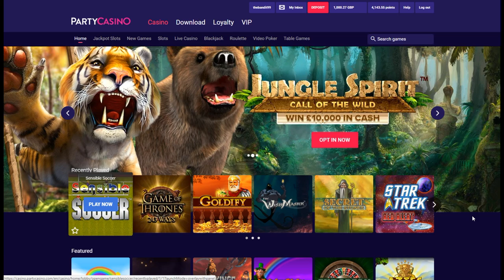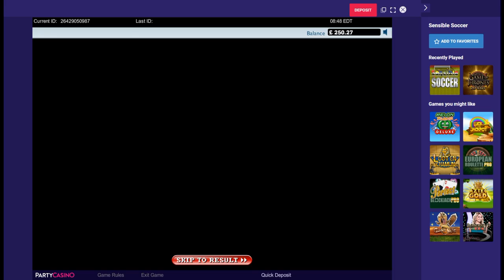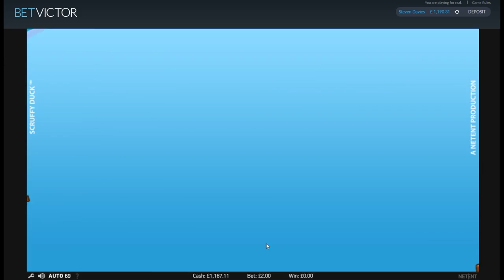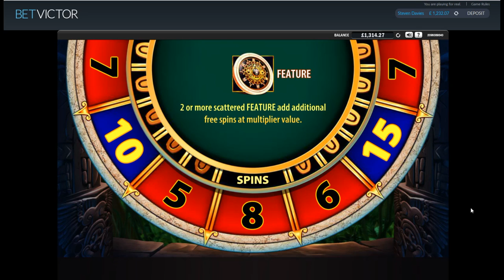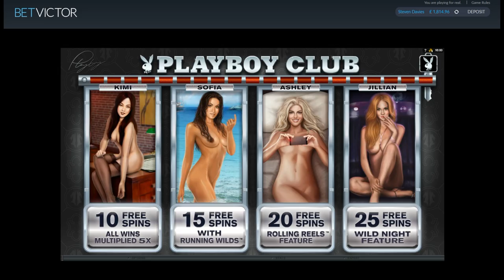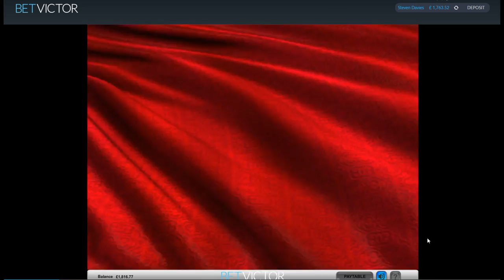Online Slot Bonus Compilation - Copy Cats, Treasure Island and More